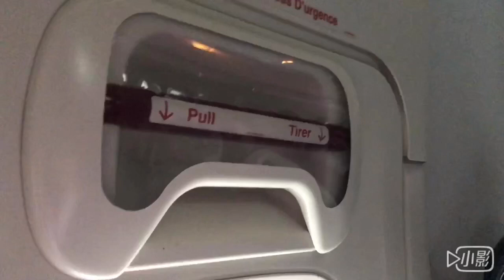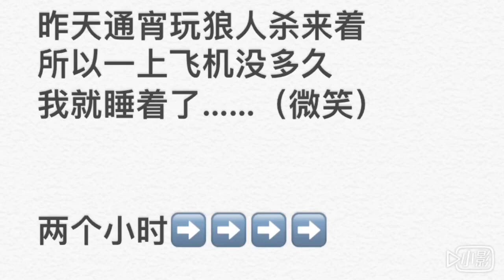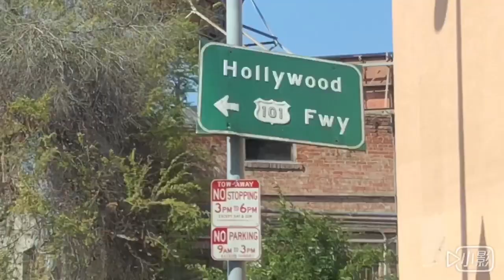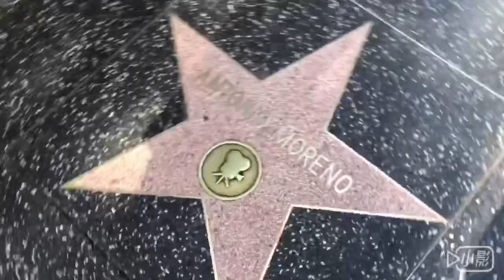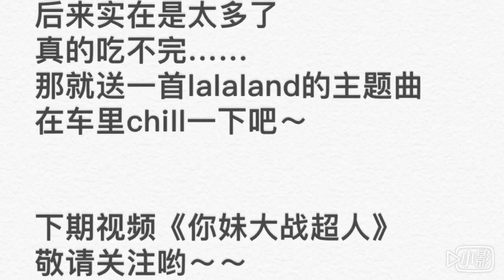【美国旅游】洛杉矶|一场说走就走的旅行｜My first travel vlog to LA. Come with me！✈️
剪的不怎么样，就当是记录一下日常生活啦～

📷我所用到的设备：canon m50
     剪辑软件：Adobe Premier 2019

     微博         ： NEEEMAY李天懿
     抖音         ：  Ur_Sister

【留学指南】被寄宿家庭偷钱？还不给饭吃！？加拿大黑暗homestay出逃计划！教你如何正确选择

【留学指南】加拿大签证超全解读，学习签证和工作签证有什么区别？应该如何申请？

【留学指南】加拿大生活租房|❌我为什麽不找租房中介？留学生租房经验大放送+RoomTour

【搞笑推送】爆笑！跟著小學生學化妝 2 ：冰雪奇缘Elsa仿妝！用媽媽的身體乳當遮瑕？？

【搞笑推送】跟大陆小美老师学化妆，连她的微表情都不放过，化完受益匪浅，这个妆容真美~